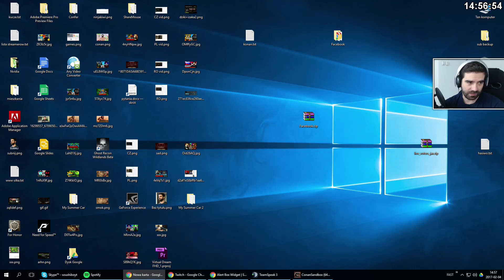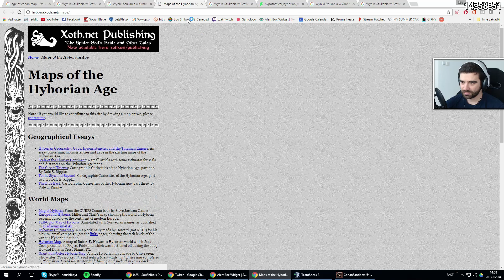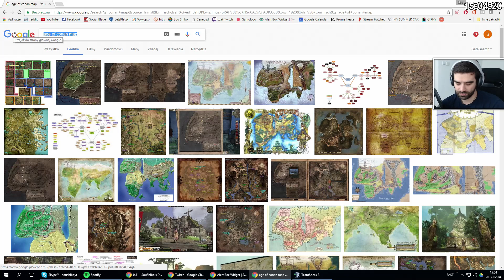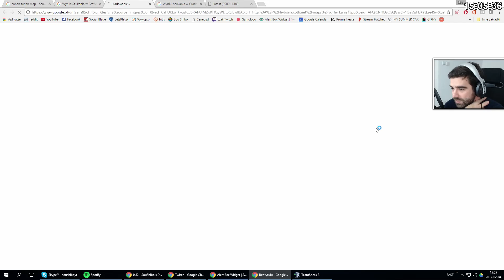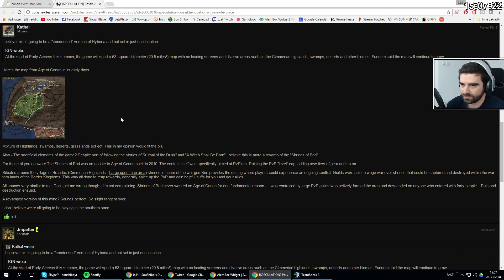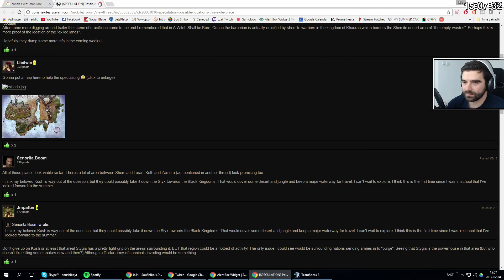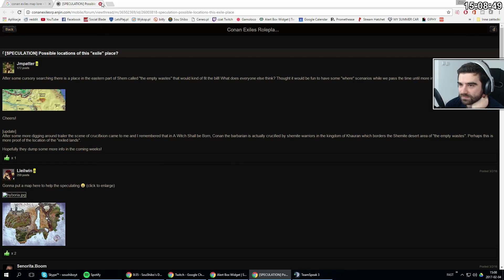Conan Exiles #19 - MAPA CONANA?! /04.02.17 #3